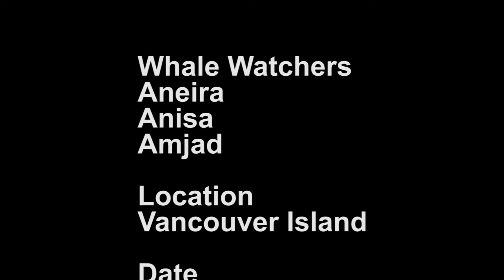Killer Whale and Seal Watching Speed Boat Vancouver Island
Took my little girls on a fun packed speedboat ride to see the beautiful killer whales and seals
August 2012